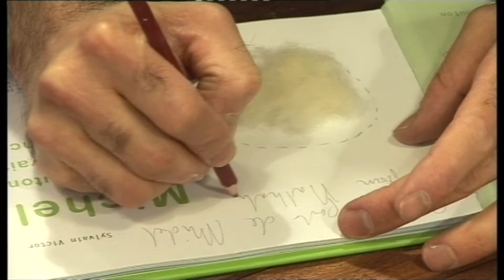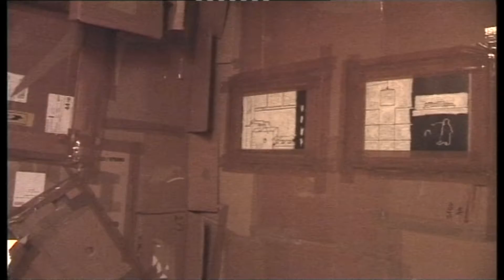Sylvain Victor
Clisson, mai 2009